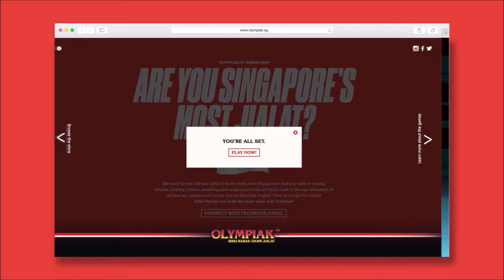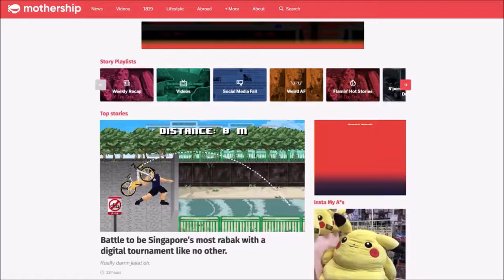Gold Design/Design for Good, Design/Art Direction &...: OLYMPIAK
Gold Winner
Category: Design/Design for Good, Design/Art Direction, Design/Illustration & Graphic Design
Entry Title: OLYMPIAK
School: Temasek Polytechnic

Student Credits:
JASON YONG YOU NAM